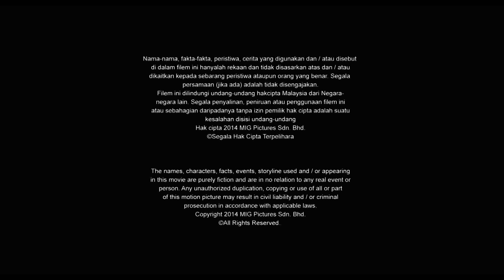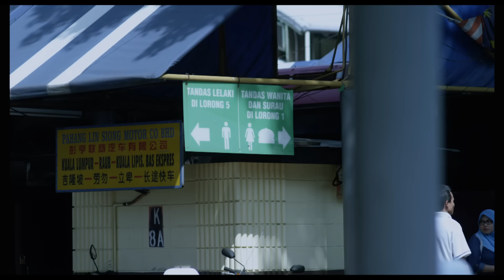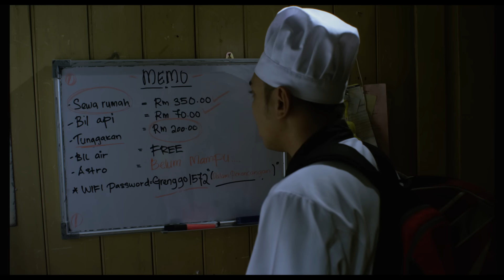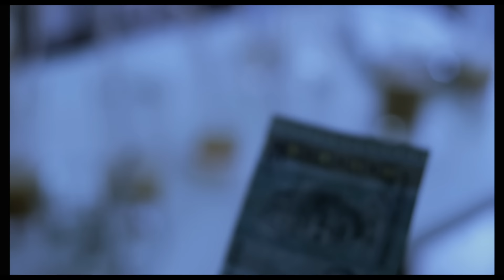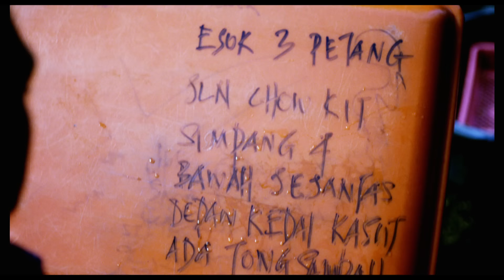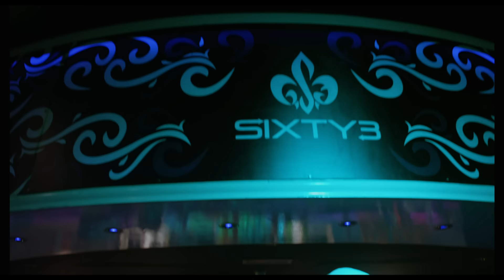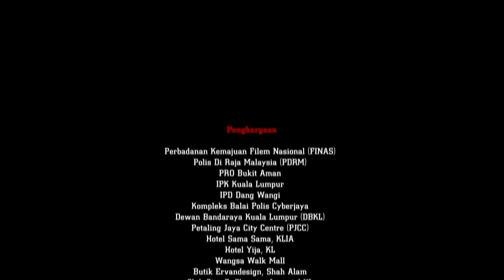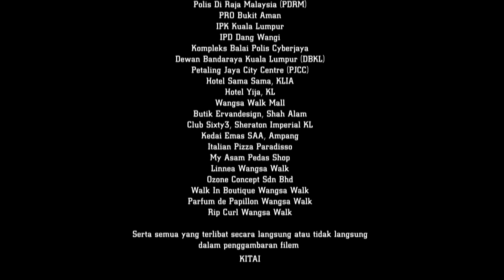Kaki Kitai Full Movie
Mengisahkan tentang 2 orang sahabat Grenggo, Din dan Ayoi yang kurang cerdik datang dari kampung dan cuba berlagak pandai. Din pula sudah 3 tahun menetap di Kuala Lumpur. Kisah bermula apabila Din menyambut Ayoi yang baru tiba dari kampung di stesen bas. Mereka dengan tidak sengaja telah mengganggu operasi pihak polis yang sedang bertugas dan telah menimbulkan kemarahan Inspektor Farid.